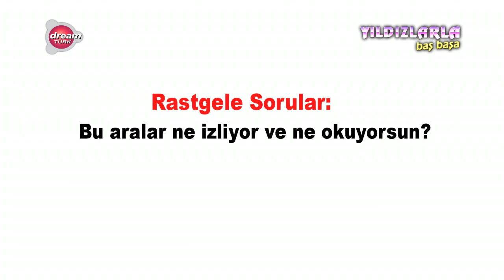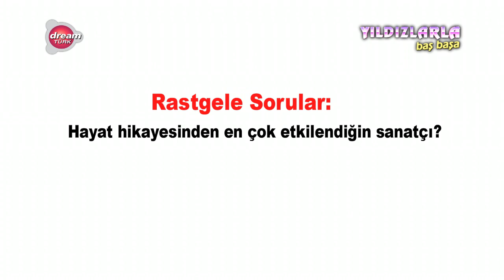CEM BELEVİ '' Yıldızlarla Baş Başa'' Programı